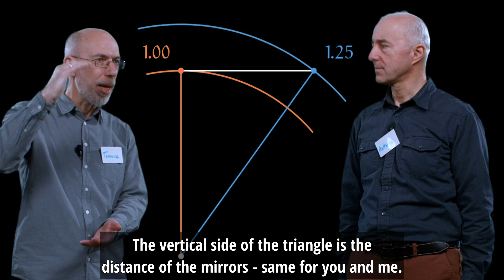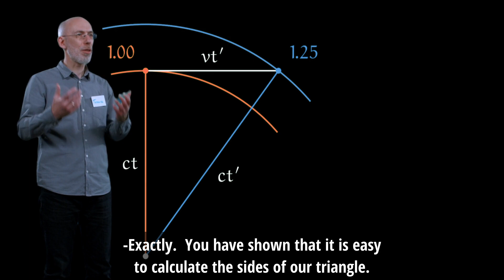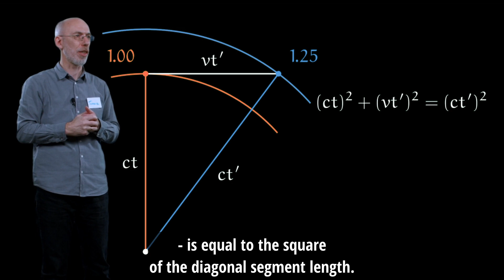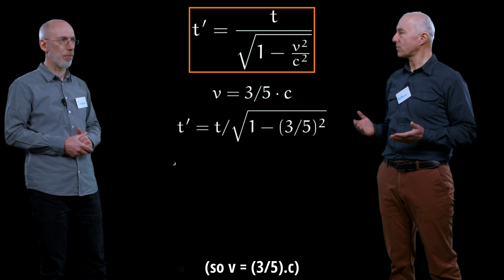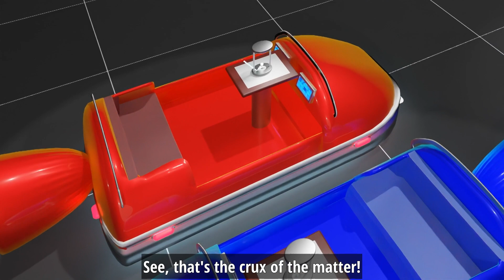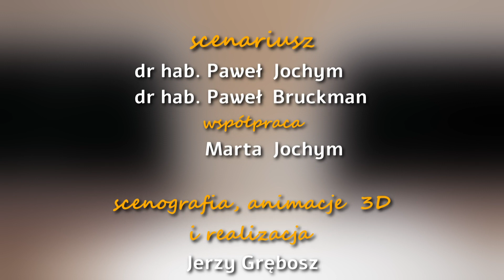Physics is simple - Time dilation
Do relativistic effects, such as time dilatation,
need to be complicated and difficult to grasp? No!
If you don't believe us - watch our movie. You will see
that such surprising and fascinating effects as
time relativity and dilatation are possible
to demonstrate with just school - level mathematics.
We will show how they follow from the fundamental
experimental fact of constant speed of light
in the vacuum. You will see that physics is not only simple!